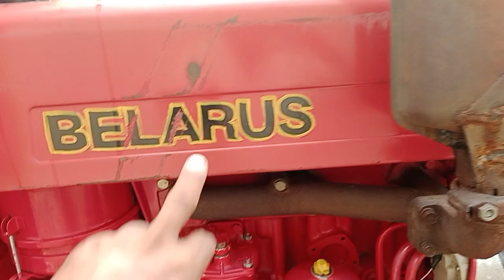بیلاروس ماڈل 19 فار سیل ویڈیوز اینڈ تک دیکھیں ہر چیز معلومات ہو جائے گی